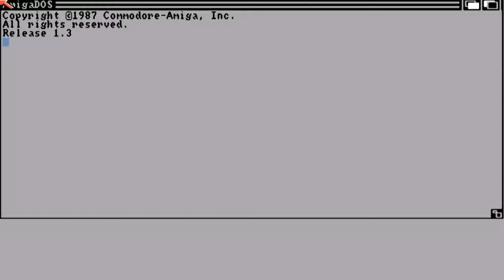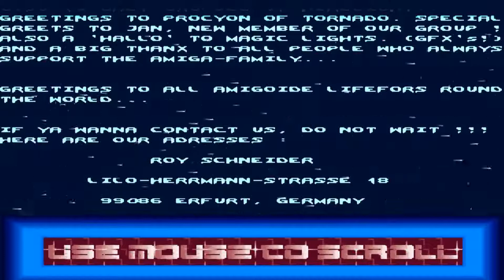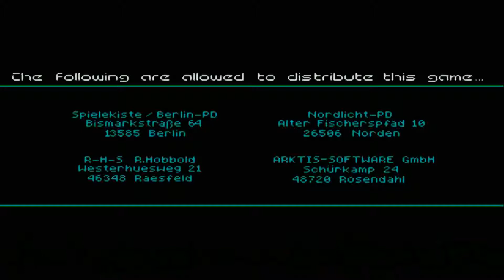AMIGA THE LAST VOGONE SFC AMIGA ROM THE VOGONE ACTION ON VOGONE'S PLANET'S VOGONE ARKTIS Edition Vol